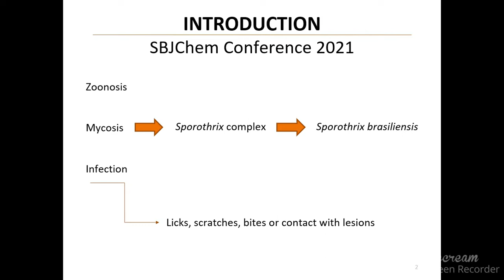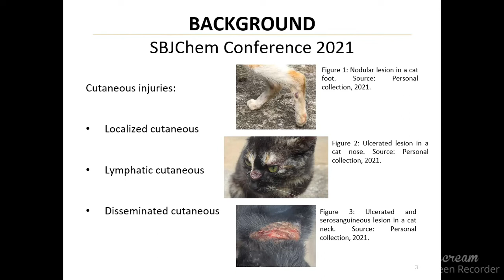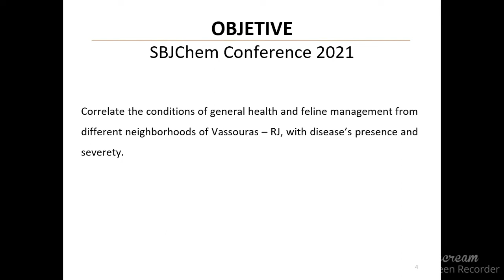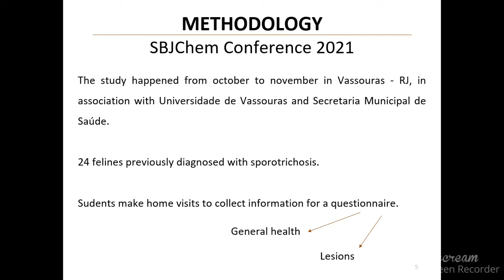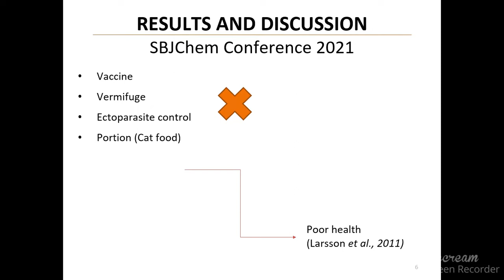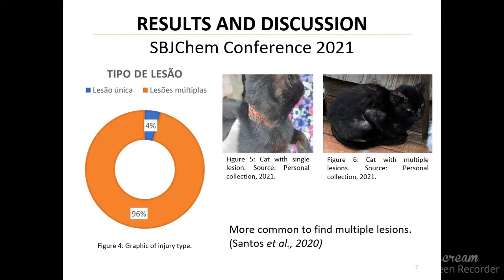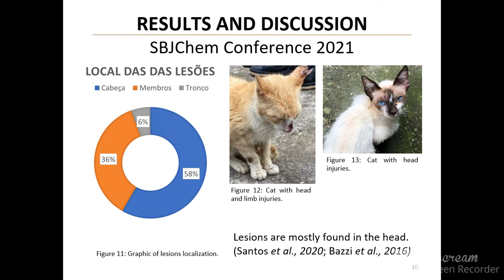RELEVANCE OF THE HEALTH CONDITION AND CLINICAL CHARACTERISTICS OF SPOROTRICOSIS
Feline sporotrichosis is a zoonosis caused by S. brasiliensis, and it presents a degree of great underreporting due to its contamination. Caused by inoculation directly into the skin, in most cases through scratches or bites by infected animals. With its first diagnosis in 1907 among naturally infected mice. The study presents information on the health of the animal, composed of 24 felines of both sexes, obtaining information through questionnaires about food along with vaccination, deworming, and ectoparasites control. In addition to depicting the types of injuries and body parts such as head, limbs, and trunk. Seeking to provide important information about animal health, along with the follow-up of a Veterinary Doctor. General care that meets the health of no animal meets all care. The disease may present some systemic symptoms such as secretions, anorexia, apathy, difficulty breathing, fever, ulcers, and abscesses. In the study, 4% of the cats had a respiratory clinical picture. Regarding the lesions, it was mostly noted that 96% of the felines had multiple lesions and 4% had single lesions in the areas of the body, being 67% of secretion with pure bloody characteristics and 33% had no secretions, with the main sites of involvement being 58% in the head region, 36% in the limbs and 6% in the trunk. Factors related to feline immunocompromise may result in more severe cases of sporotrichosis as observed in the study animals. All information obtained was evaluated using basic descriptive statistics. Relative frequency values and percentage values were assigned to the variables observed in the research.